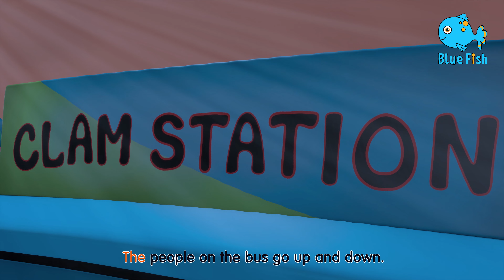Baby Shark Dance (4K)- Fun Kids' Song with Animated Sharks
Dive into the deep blue sea with Baby Shark and his family in this catchy and fun-filled nursery rhyme! Sing and dance along with the Baby Shark song as we swim through the ocean, meeting different sea creatures and exploring their habitats. With colorful and animated visuals, this video is sure to capture the imagination of young chidren learn about different sea animals and their names. Join us in this underwater adventure.

Baby Shark Dance (4K)- Fun Kids' Song with Animated Sharks By Baby Baby